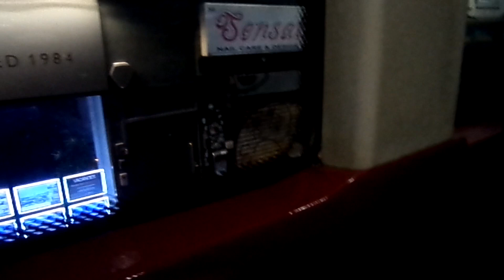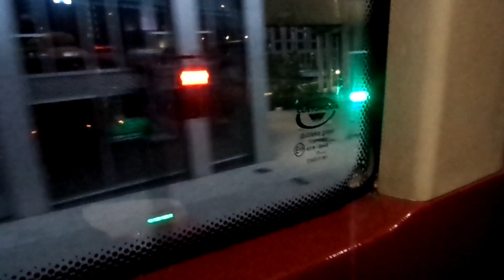New Routemaster Stagecoach London LT256 LTZ1256 Journey on the Route N8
Route N8 from Bonner Street to Stratford Bus Station. 04/09/2021.